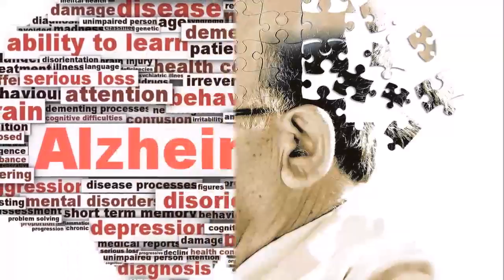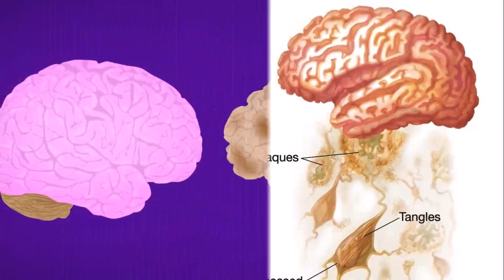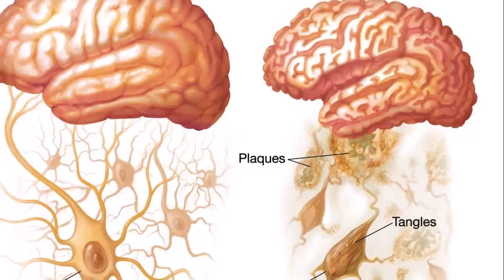What Is Alzheimer's Disease? - Medical News Today